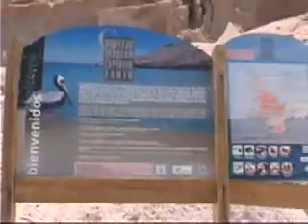Bellezas de La Paz 2-5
Expresiones de Los Cabos presenta un recorrido por los principales atractivos turísticos de La Paz, B.C.S.